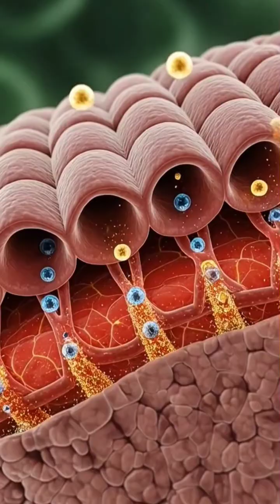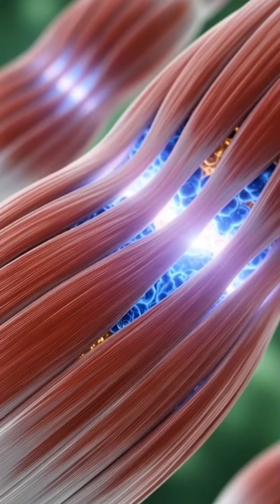“When You Drink Milk…😳💥"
**“You drink milk every day… but do you know what happens inside your body the moment it enters?
Watch this stunning 3D animation showing how milk wakes up your organs, boosts your brain, strengthens muscles, fuels energy, and transforms your entire body from the inside.

But remember — too much milk can cause stomach irritation, allergies, and unexpected sugar spikes.
This short video reveals both the benefits and risks in the most visual way ever.

If you love health facts, science visuals, and body transformation content, this video is made for you.
Watch till the end — it will shock you!”** 😳🔥